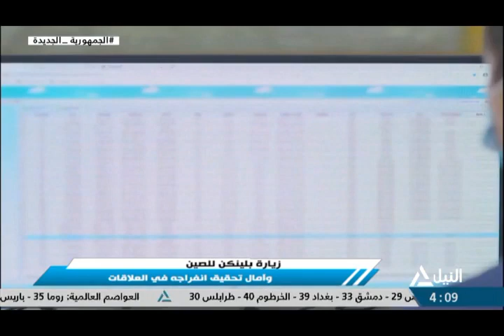حوار اليوم 21-6-2023